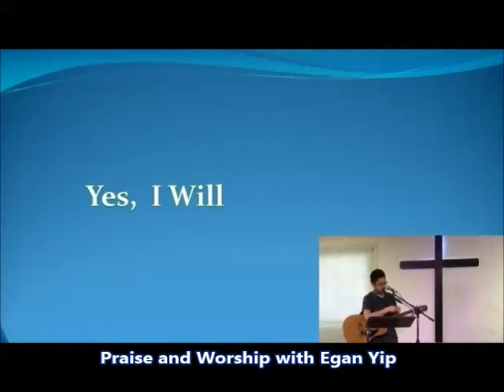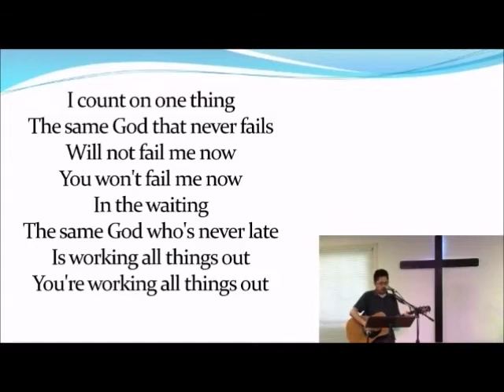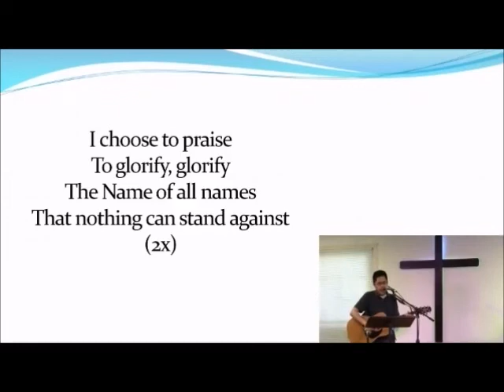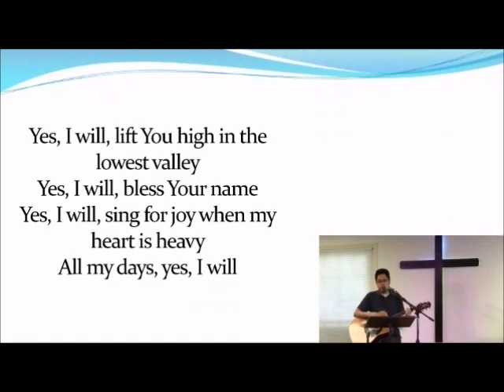Praise and Worship with Egan Yip: "Yes, I Will"